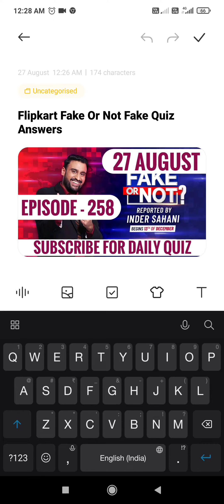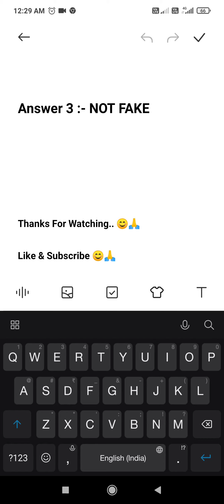Flipkart Fake Or Not Fake Quiz Answers | 27 August 2021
Other Quizzes :-

1. Rs.1000 Gift Vouchers For 100 Winners.

2. Rs.50 Gift Vouchers For 3000 Winners.

3.  Supercoins For Remaining Winners.

Topics Covered :-

flipkart fake or not fake 27 august
pathania brothers
flipkart quiz
flipkart contest
flipkart
quiz
contest